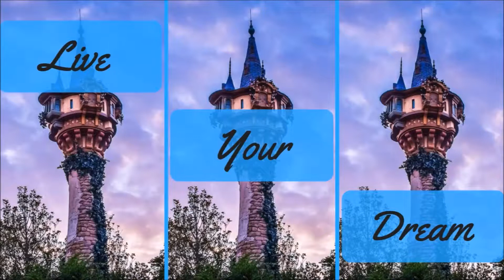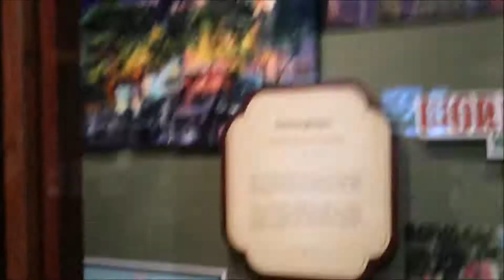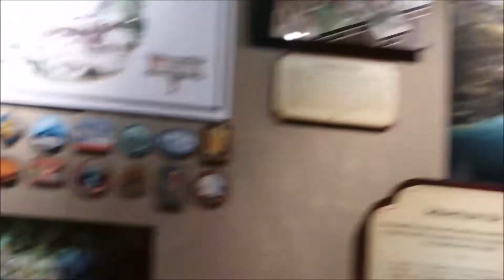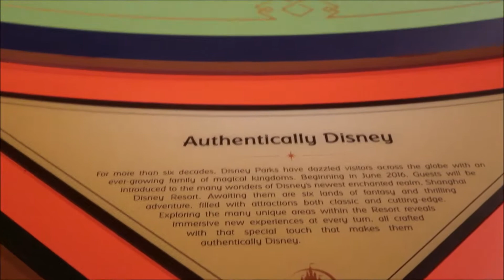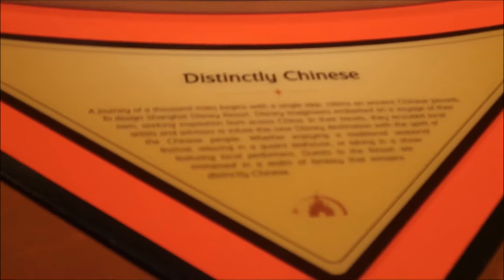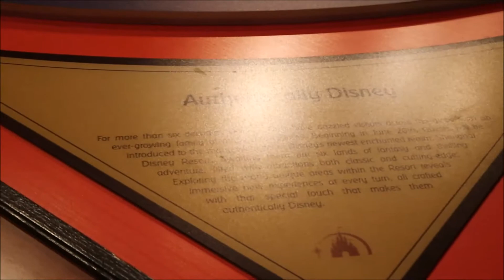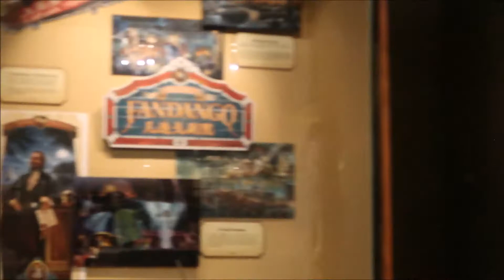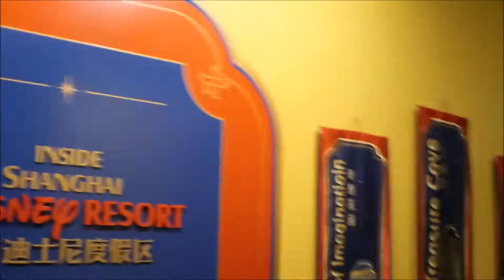Disney Vlog: Father-Daughter Date Night in Shanghai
My dad and I spent the night at Epcot by ourselves. We got to spy on the Wheel of Fortune filming, eat some pizza and Via Napoli and stop in China to check out the Shanghai Disney displays.

Where are my ears from:
I made them